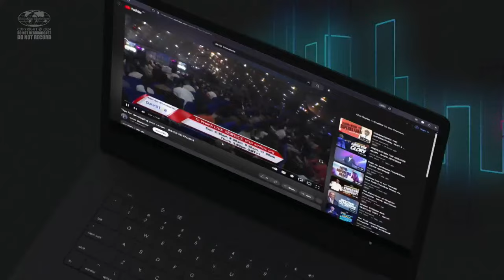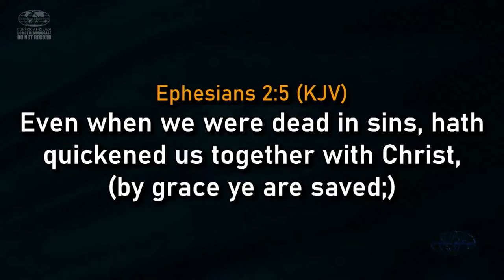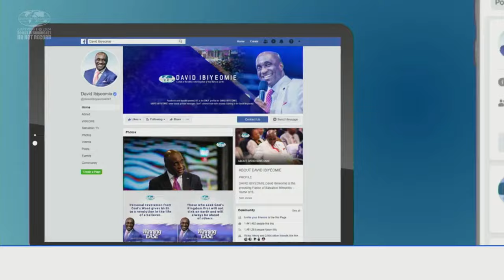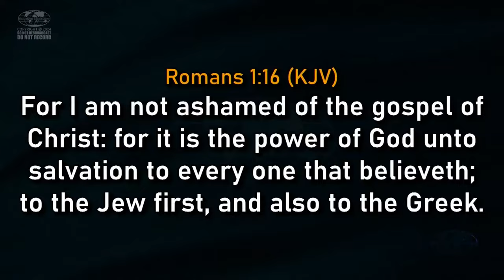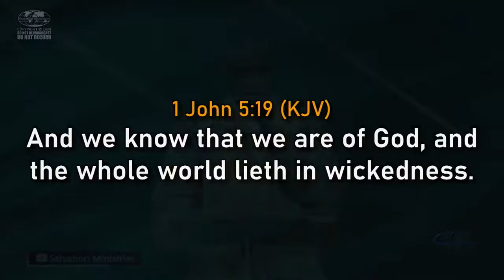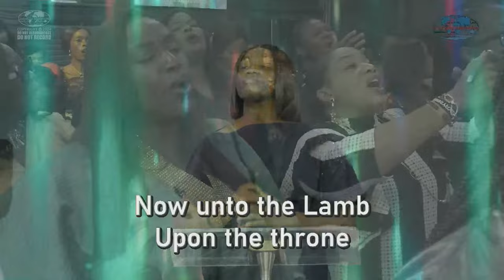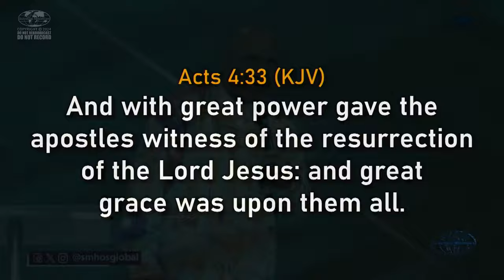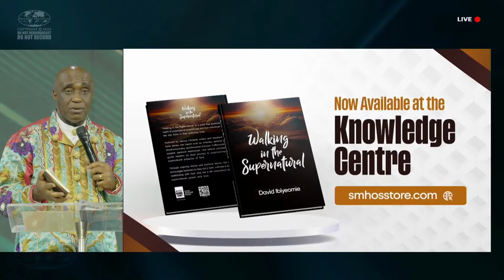Easter Sunday | Sunday, 31st March 2024